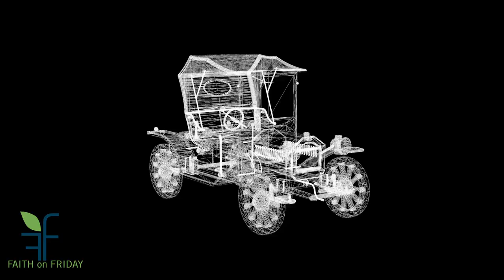Faith on Friday - The Process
There is something we all have to go thru to become the person we were intended to be. That is called the process.